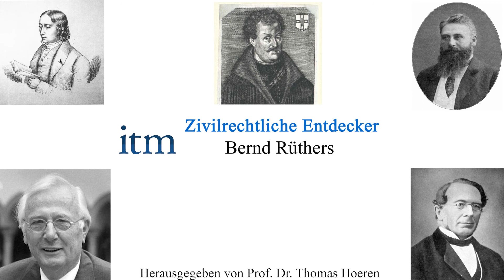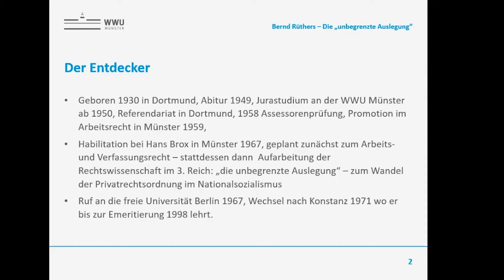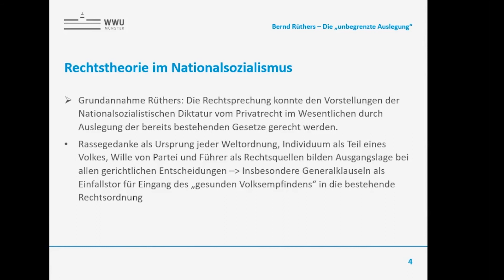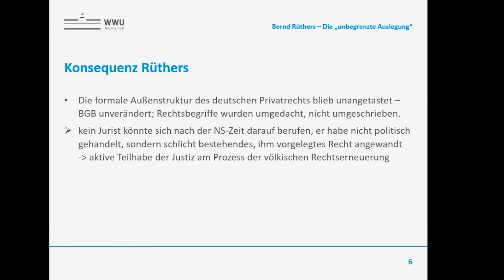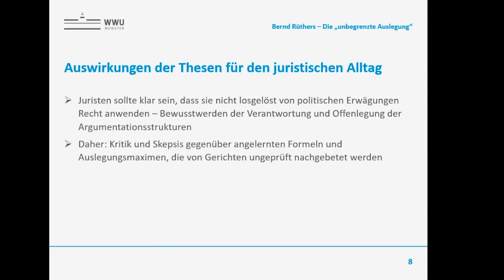Zivilrechtliche Entdecker - Bernd Rüthers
Eine Videoreihe zum Buch Zivilrechtliche Entdecker, herausgegeben von Prof. Dr. Thomas Hoeren, vom ITM an der WWU Münster.

 Vorgestellt werden große Denker der Zivilrechtswissenschaft, denen nach Auffassung der Autoren "Entdeckerehre" gebührt.

Die Auswahl reicht vom Rechtsgelehrten des späten Mittelalters bis zu Zeitgenossen, von Lichtgestalten wie Friedrich Carl von Savigny bis zu weniger bekannten Vordenkern wie Johann Apel. Strenge Dogmatik und Rechtsverliebtheit haben ihren Platz ebenso wie die Erkenntnis von der "Unbegrenzten Auslegung des Rechts".

Als Entdecker und Entdeckung u.a. werden behandelt:
- Friedrich Carl von Savigny und das Abstraktionsprinzip
- Rudolf von Jhering und die culpa in contrahendo
- Paul Laband und die Abstraktheit der Vollmacht vom Kausalverhältnis
- Hermann Straub und die Lehre von den positiven Vertragsverletzungen
- Ernst Wolf und die reale Rechtslehre
- Claus-Wilhelm Canaris - Die Vertrauenshaftung im deutschen Privatrecht
- Bernd Rüthers - Die unbegrenzte Auslegung
- Ernst von Caemmerer - ein preußischer Hugenotte